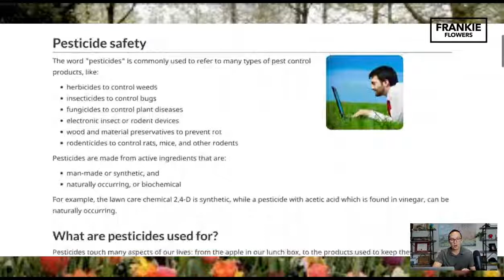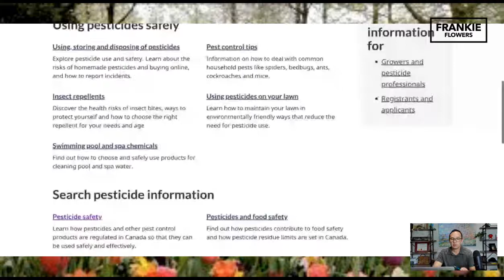Live Q&A with Frankie Flowers / Canada's Garden Expert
Live Q&A with Frankie Flowers / Canada's Garden Expert. Join Frankie Flowers for a 1/2 hour of garden glory! Learn everything that you need to know about planting your garden or urban garden and how to control pests.